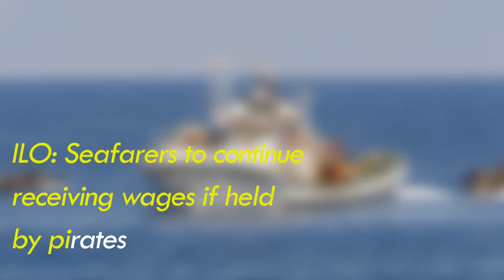Robban Assafina Magazine - noon report - 11 5 2018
فيديو يومي يلخص أبرز مستجدات صناعة النقل البحري
noon report.. an online video news that summarizes the daily news in the shipping Industry !